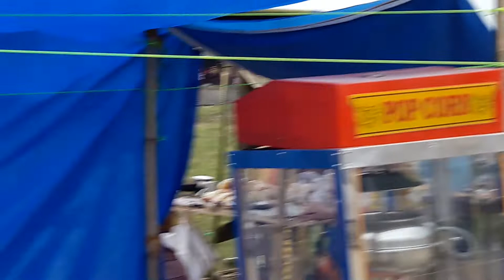Namami Brahmaputra Festival / Matmora Dhakuakhana Assam Date -2017